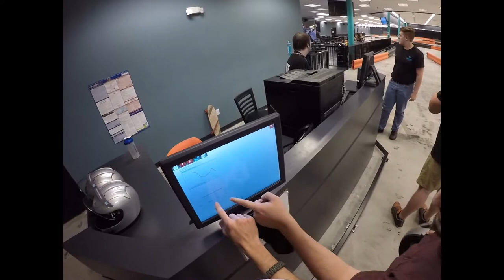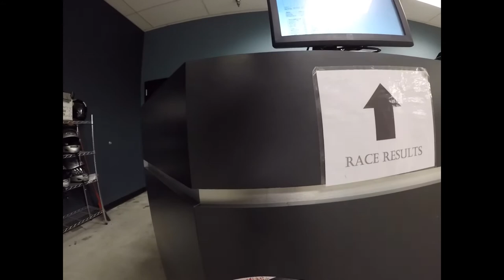Go Karts: Vlog 21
*Sorry for the weird formatting of the video. I shot in 1440p and it compressed the video size. Videos will be back to normal next week.*

My bro and I race some go karts! I also have a problem with my tow mirrors... I need your opinion on a future truck modification (towards the end of the video).